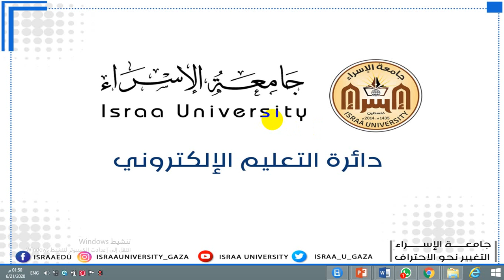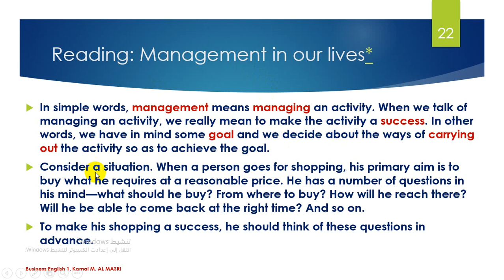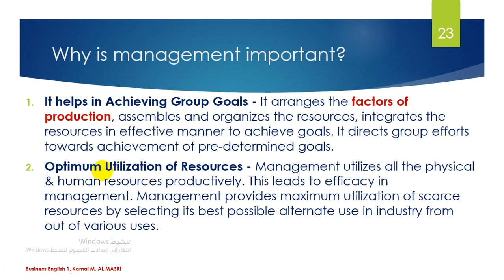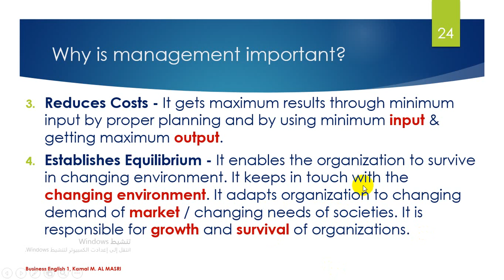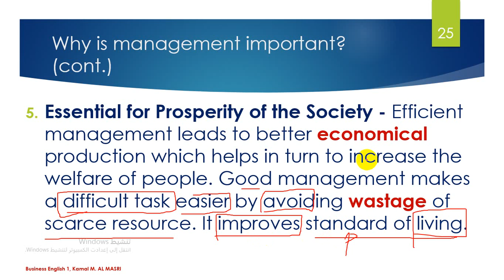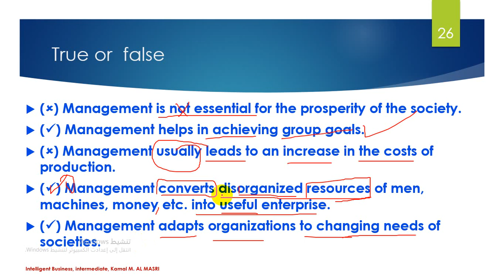Week 03 Management and Organizations Part 1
الإنجليزية للأعمال (1)
 الفصل الثالث
 الجزء الثاني
د.  كمال المصري